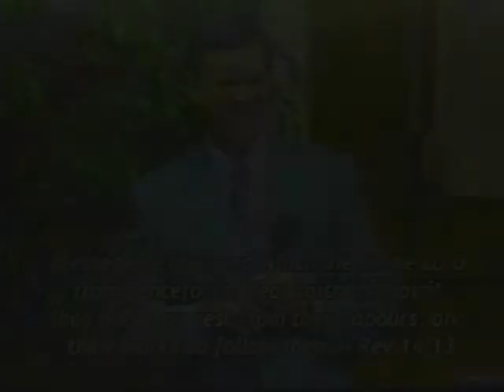God Is Calling Those Who Were Scattered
Wednesday, December 28th, 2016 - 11:00 AM Program

Join Doyle Davidson and Kathie Davidson on set today as Doyle speaks about the power of darkness coming upon Water of Life Ministries in 2004 causing those with him to be scattered.  God is now speaking through Doyle, calling all those who left to come back to Water of Life, and if they make it back, it will first be with their money.  Doyle also speaks about those who have been sanctified through him - his wife Patti, Terry Mai, Bernadette Rossato, Jane Downtain, as well as those who he is praying to sanctify now.

**Jim Clark was not mentioned on the program, but Doyle asked for him to included here as one who was sanctified.  Jim was in the hospital and could not speak when he wrote the following words to Doyle, “I am not afraid. I am ready to go home.”  He died that night.  The death of Jim Clark demonstrates God’s great mercy and grace.  The full testimony of Jim Clark is linked below.

Terre Brown
“That’s What The Cross Is For”

Scripture References:
Matthew 18:20
Luke 10:1
Matthew 26:31
John 17:6-26
Acts 26:13-18
1 Corinthians 6:17
John 10:17-18
John 19:10-11
Mark 15:22-25, 33-37
Psalm 69:21
Matthew 27:50
John 19:28-30
Luke 16:8-12

Links to Referenced Testimonies:
A MInistry Like His Son: